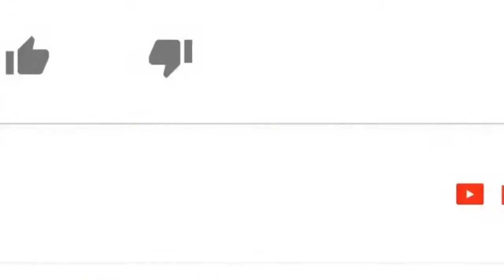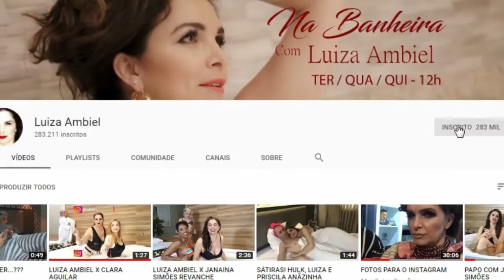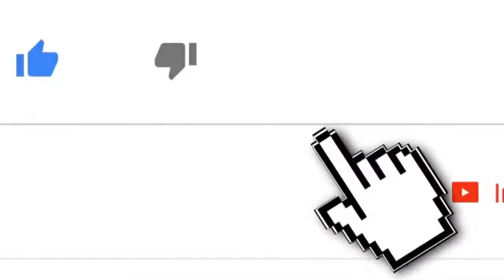DICAS DE MASSAGEM TÂNTRICA COM LUIZA AMBIEL E MEL FIRE!